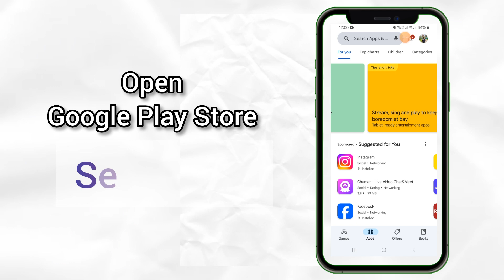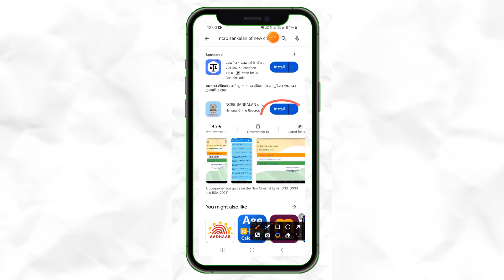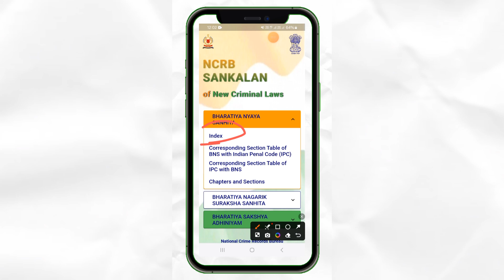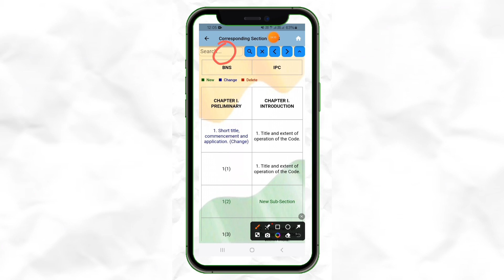3 New Criminal Laws के लिए सरकार ने लंच किया एप || NCRB Sankalan वकीलों के लिए फायदेमंद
In this video, we dive into the recent launch of the NCRB Sankalan App by the Indian government. This innovative app is designed to support the implementation of three new criminal laws, enhancing efficiency and transparency in the criminal justice system. Join us as we explore the app's features, its impact on law enforcement, and how it aims to revolutionize how criminal data is managed in India. Stay informed and up-to-date with the latest legal developments only on VidhikGyan!

Viewers are advised to consult with a qualified legal professional before taking any actions based on the information provided in these videos. Vidhikgyan does not accept any liability for any loss or damage arising from reliance on the information contained in these videos, or from any errors or omissions in the information provided.

Thanks
Team Vidhikgyan

Related Search
3 New Criminal Laws के लिए सरकार ने लंच किया एप,